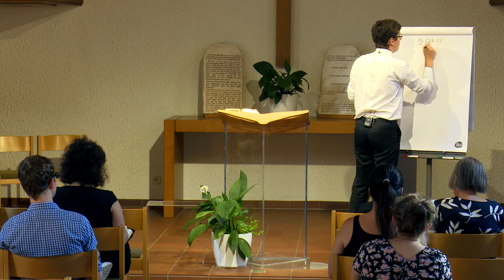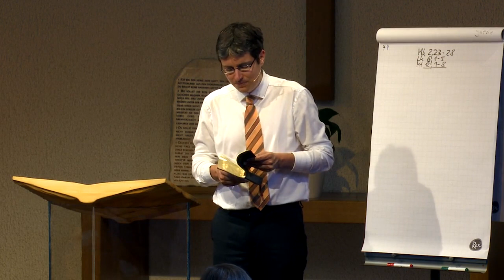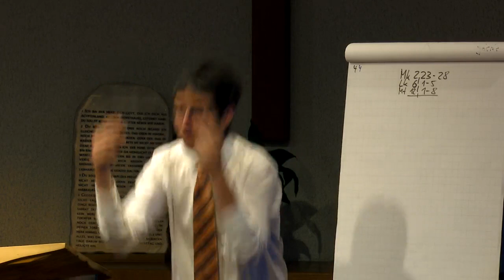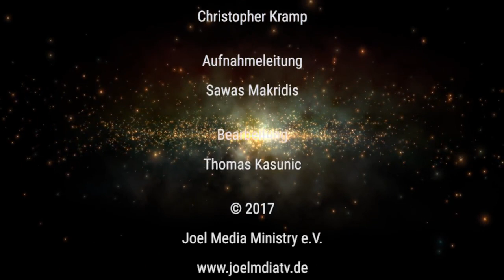Der Ersehnte: 64. „Am Sabbat durch die Kornfelder“